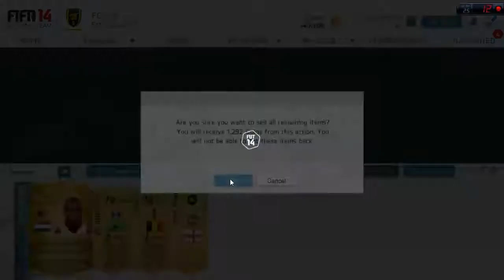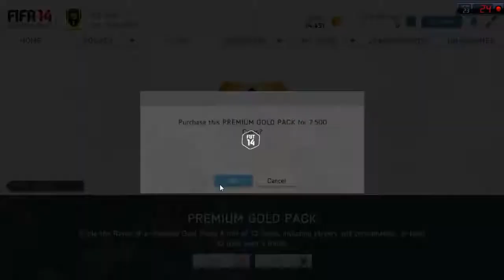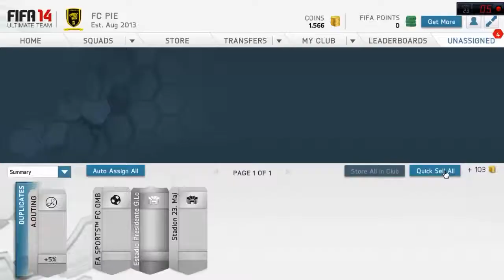Fifa 14 Ultimate Team #36 :" Ea Trolls Again ^^ 3x50k"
Tak trollować to pozwalam ^^